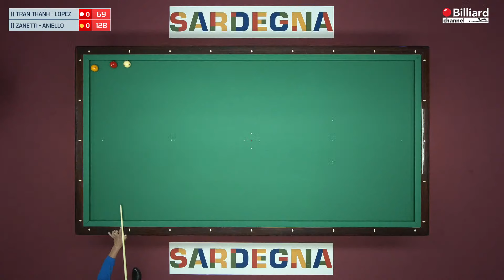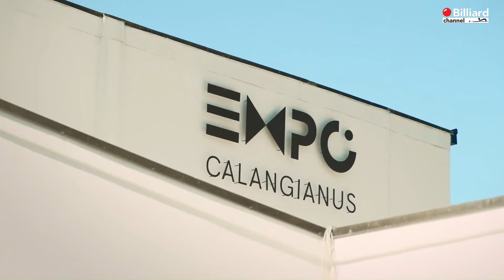Tran Thanh / Lopez VS Zanetti / Aniello - International Biathlon-Teams CUP 2023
Live broadcast of 2023 International Biathlon-Teams CUP, held in the municipality of Calangianus (SS), at the Expo Centre.